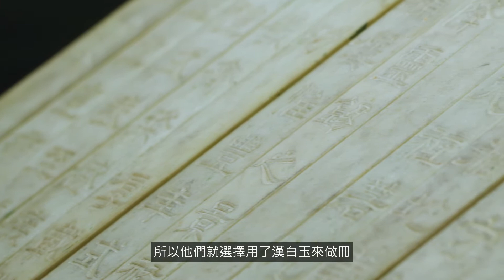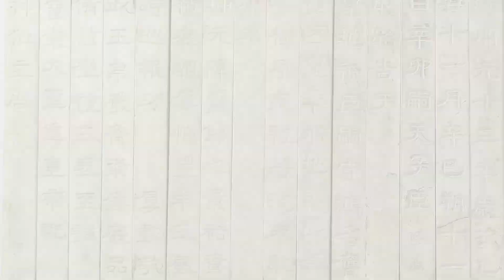【人氣國寶揭秘】：禪地玉冊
「冊」這個字，就是竹簡的象形。
唐玄宗時代為了還原古代祭祀的方式，用「漢白玉」模擬竹簡成冊，這就是「禪地玉冊」。